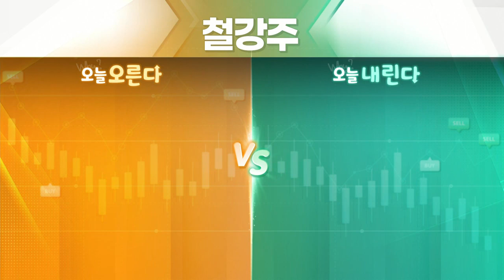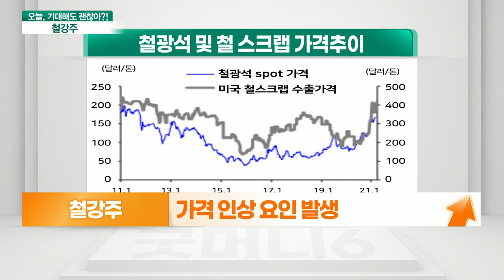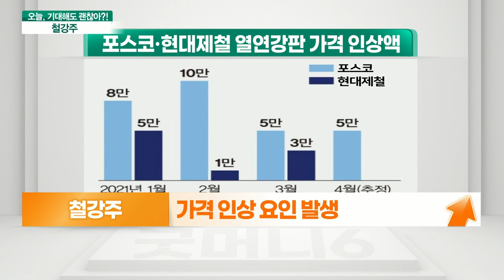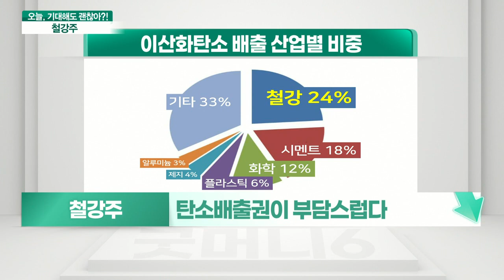철강주... 철강산업 구조 조정 VS 전방산업 업황을 보라_기대해도 괜찮아 (20210406)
# 철강주 오른다: 철강산업 구조 조정
- 중국발 철강산업 구조 조정
- 가격 인상 요인 발생
- POSCO 실적 상향 기조

# 철강주 내린다: 전방산업 업황을 보라
- 탄소배출권이 부담스럽다